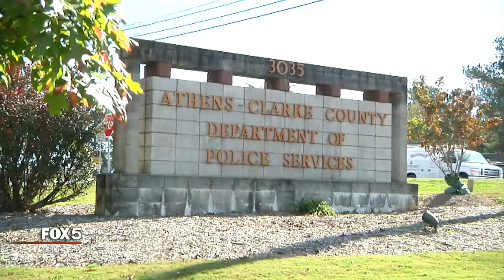Athens-Clarke County Police dispatcher arrested for DUI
Athens-Clarke County 911 dispatcher, Laura Ricketts, is longer on the job after being charged and arrested for a DUI in Athens.

On Saturday, Athens-Clarke County police responded to a multi-vehicle accident at the intersection of Hull and Broad street.

"It's disappointing that she was involved in this incident and it's unfortunate for her," Athens-Clarke County Police Captain Keith Kelley said.

A police investigation found Ricketts to be the driver of the at-fault vehicle. According to police, she ran a red light and hit a vehicle but kept driving. She then went on to hit another vehicle.

"She had slurred speech, was unsteady and admitted to drinking,"

Officers questioned her and noticed the smell of an alcoholic beverage and she wasn't able to stand up steadily.

"If you are drinking, just call someone... whether that be a taxi, an Uber or a friend, just call," Kelley said.

Ricketts was arrested and taken to the Clarke County Jail.

"We hold our employees to high ethical standards just like any other person," Kelley said.

The Athens-Clark County Police Department terminated her employment as of Nov. 13, 2017.